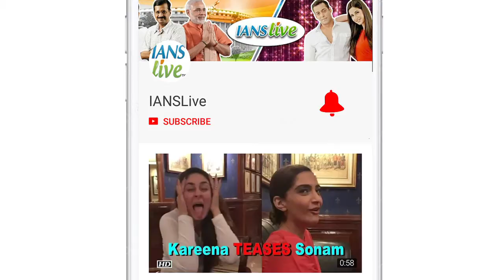SRK's 'Zero' - Ranveer's 'Simmba' CLASH, Rohit Shetty REACTS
Shah Rukh Khan's "Zero" and Ranveer Singh's "Simmba" are both much-awaited big ticket movies, which were earlier set for a clash during the Christmas season. Now they will release a week apart to avoid the box office collections getting affected, says "Simmba" director Rohit Shetty.